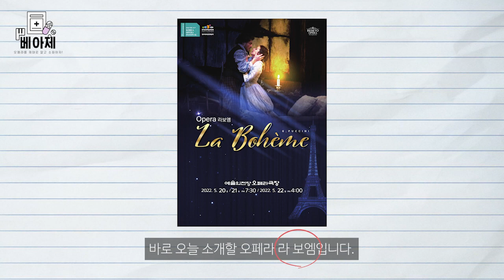베세토 오페라단 제 13회 대한민국 오페라 페스티벌라 보엠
Сеул. Артцентр 2022 г.
Seoul. Art Center 2022